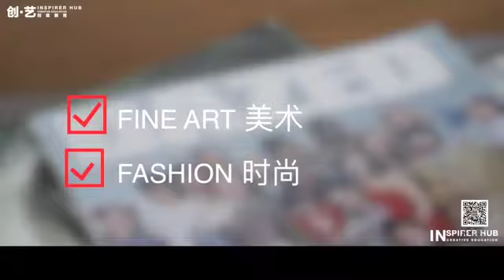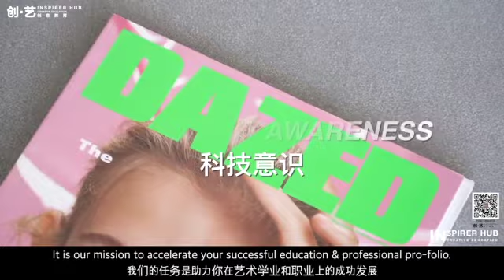INSPIRER HUB ACADEMY